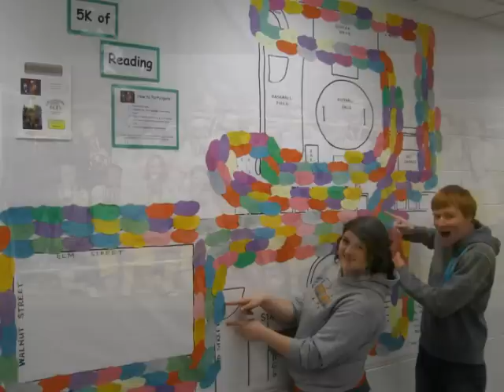HHS...A Culture of Excellence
A video showing all of the varied excellence at Herscher High School during the school year 2011-12!